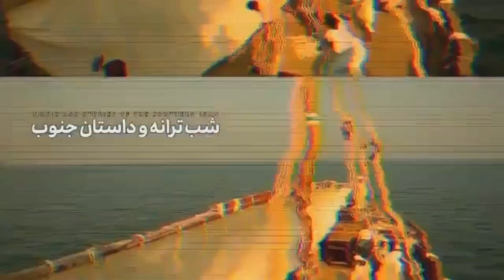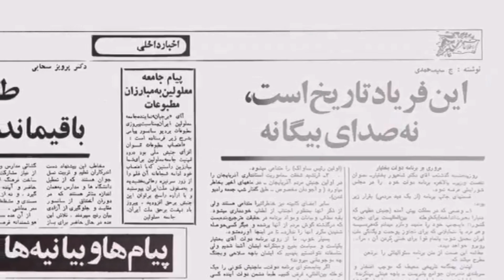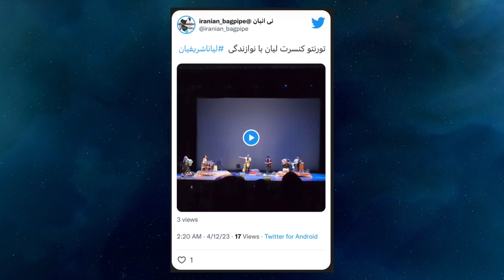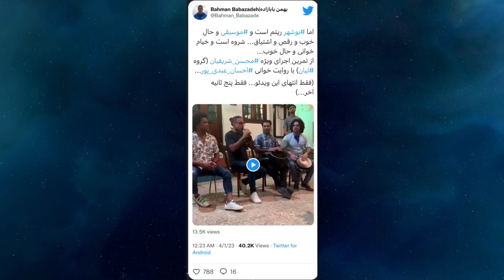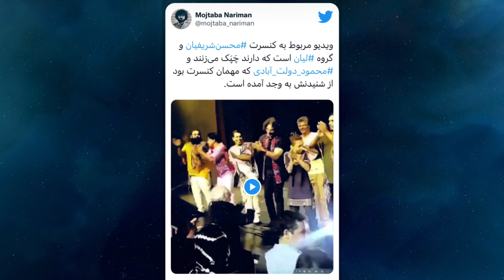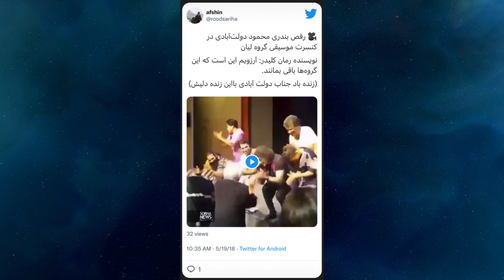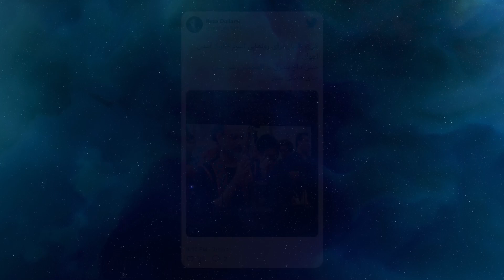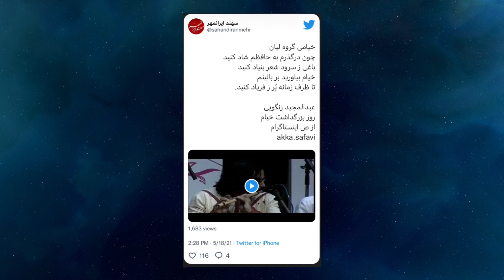گروه ليان و احسان عبدی پور در کانادا🇨🇦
توی این ویدئو از کنسرت گروه لیان در کانادا صحبت میکنیم و اجراهارو می بینیم و گوشه هایی از قصه های احسان عبدی پور از بوشهر